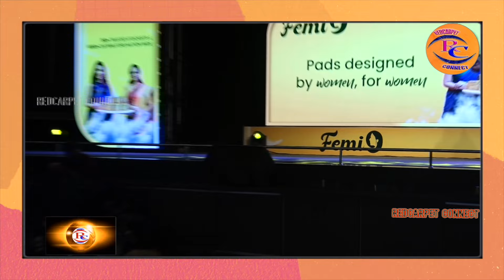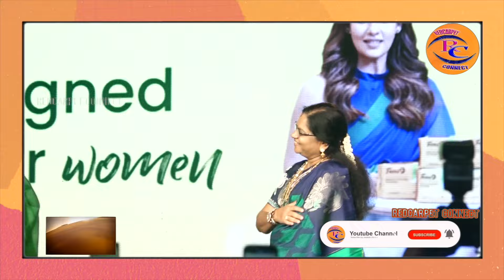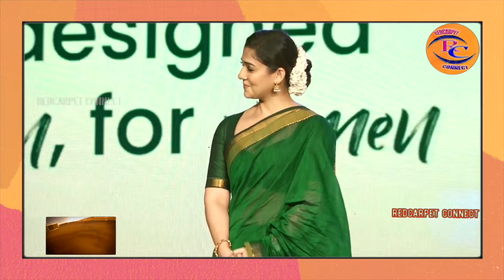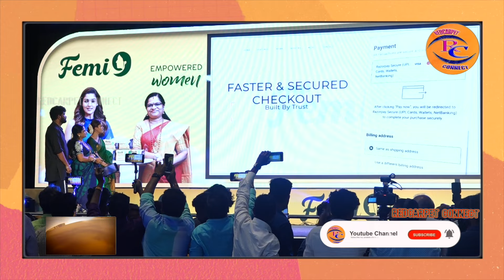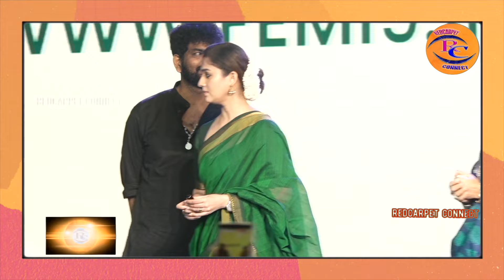முதல்முறையாக மேடையில் கண் கலங்கிய நயன்தாரா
Nayanthara Latest Speech Video | Femi9 Success Meet | Interview | Nayanthara Vignesh Shivan Speech in  Femi9 Success Meet Event
Nayanthara is an Indian actress who predominantly appears in Tamil, Telugu and Malayalam films. One of the highest-paid actresses in India, she was the only South Indian actress to be featured in the Forbes India "Celebrity 100" list of 2018
கண்கலங்கி நின்ற Nayanthara | Lady Superstar

எடிட்டர்
ஊட்டி முருகேஷ்